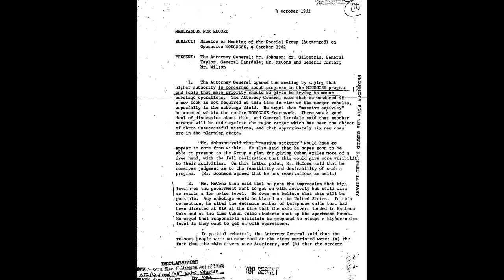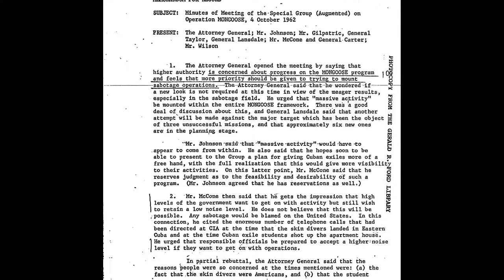LA CRISIS DE LOS MISILES EN CUBA RESUMEN.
Hola, este video hablaremos de la Crisis de los Misiles en Cuba.
¿Qué es la Crisis de los Misiles en Cuba?
La crisis de los misiles de Cuba es como se denomina el conflicto entre los Estados Unidos, la Unión Soviética y Cuba en octubre de 1962, generado a raíz del descubrimiento por parte de Estados Unidos de bases de misiles nucleares de alcance medio de origen soviéticos en territorio cubano.